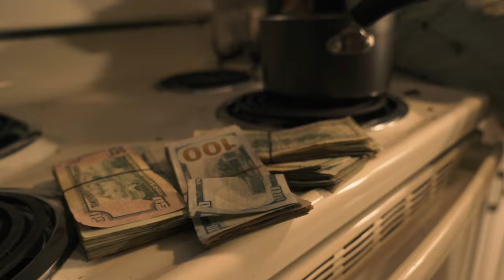438 Tok - Andre Drummond (Official Music Video)